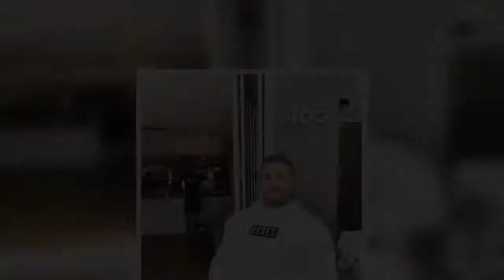Model Erin Holland and former Olympic swimmer Stephanie Rice 'set appear on SAS Australia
Model Erin Holland is set to join the line-up of the 2021 season of SAS Australia, according to a new report. On Saturday, The Sydney Morning Herald claimed the former Miss World, 32, will join the intense military training-themed reality show. Also slated to take part is Olympian and 2013 Celebrity Apprentice runner-up, John Steffensen, 38, who the paper says has moved from Melbourne to Sydney to begin filming on the program.     It comes after New Idea claimed that Channel Seven is courting a cavalcade of controversial figures for the show, including disgraced chef Pete Evans, 48.   Late last year, the former My Kitchen Rules judge was dropped by 15 sponsors and companies in two days after posting a neo-Nazi meme to social media.  Also approached to appear is All Blacks star Sonny Bill Williams, 35, the magazine claims.      Other names being bandied about include cricketer Michael Clarke, 39, who if cast, will compete against his ex-wife, Kyly Clarke, 39, New Idea reported. The pair ...